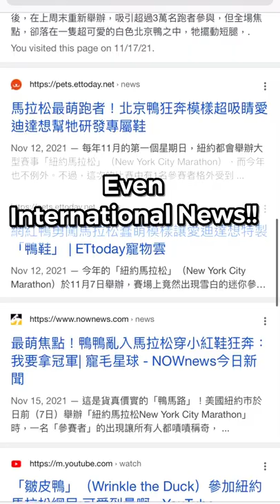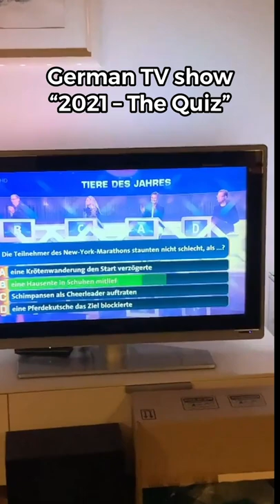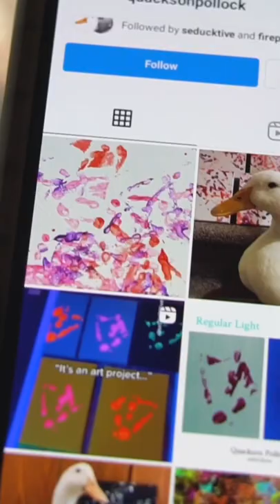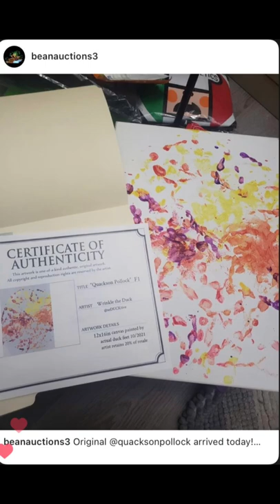Wrinkle The Duck - Who is Wrinkle?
This is Wrinkle, Wrinkle The Duck.

Like a wrinkle in time,
She’s a time traveling Duck,
She travels through time and space!